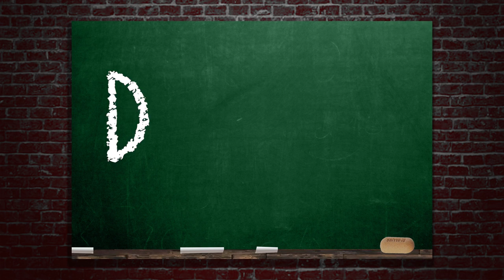KWARANTIJN | De Les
Patient zero was de Heer